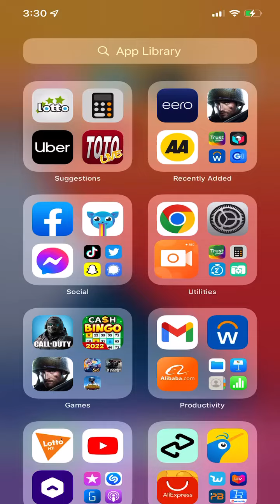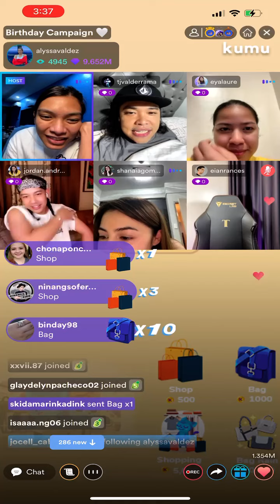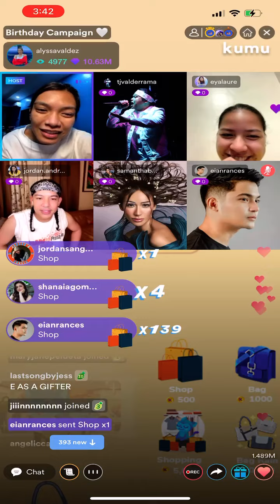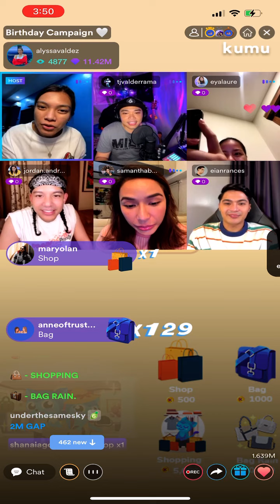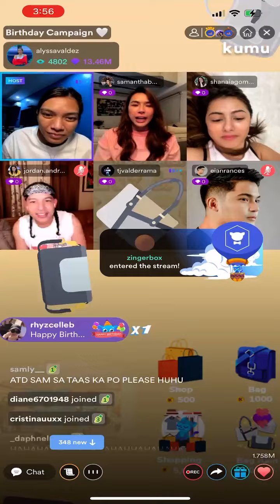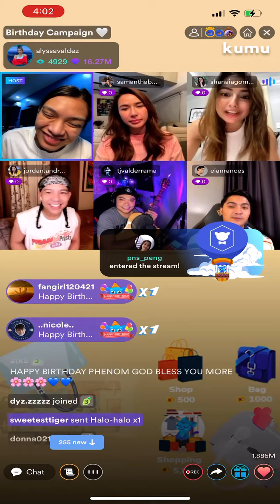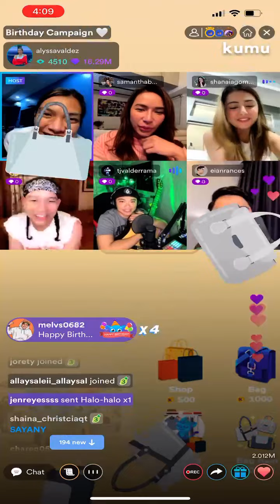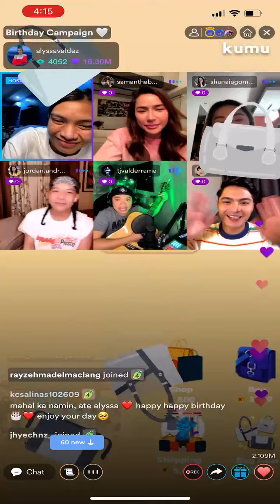Birthday Campaign with Alyssa Valdez,Shania ,Samantha Bernardo,Jordan Andrews,TJ & Eian Rances!!